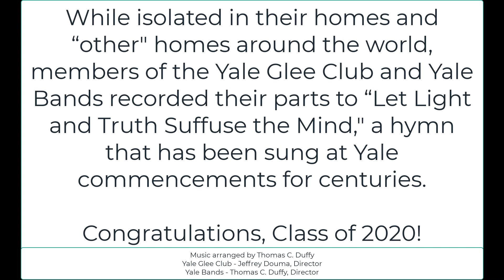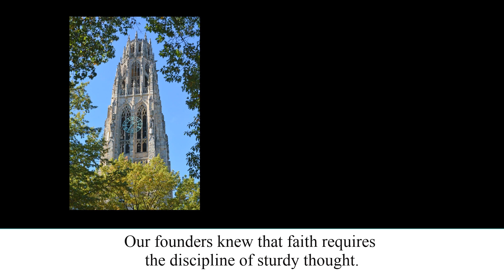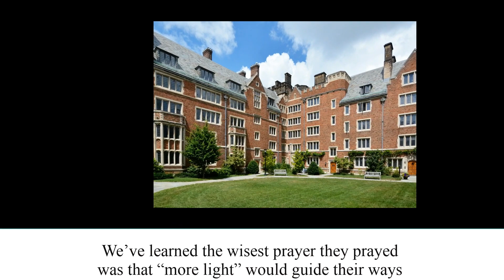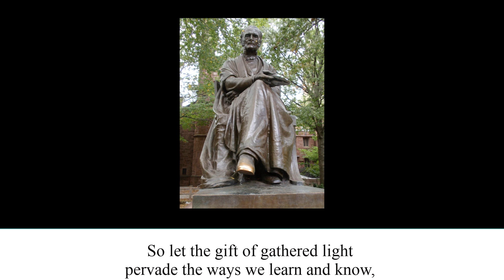Let Light and Truth Suffuse the Mind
Members of the Yale Bands and Yale Glee Club send a virtual congratulations to the class of 2020 by singing a hymn that has been sung at Yale commencements for centuries, "Let Light and Truth Suffuse the Mind."
"Congratulations, Class of 2020!" Music arrangement by Thomas C. Duffy